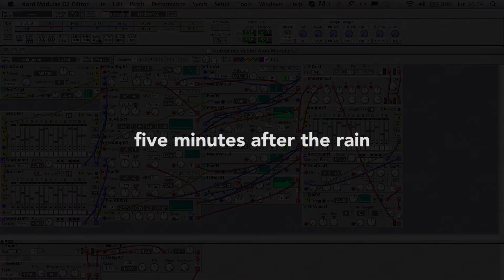Five minutes after the rain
An afternoon improvvisation.
All started out from a G2 patch i created. This patch randomly generates notes in a specific key, at a random tempo. It has 3 osc which generates each one a different note.
MPC 500 was the main sequencer. The Pad sound is generated by Blofeld, bassline, by MS2000, lead by TETRA.